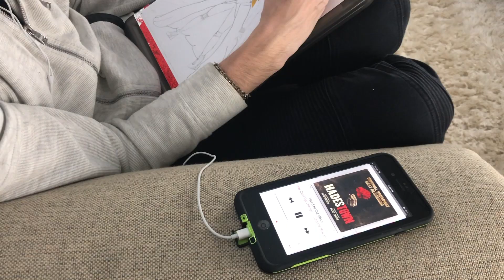Inside and Out of Halloween 2019 with Kent Burns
Red Pearl Prince Presents:
Come along for an emotional rollercoaster as you get to know me, Kent Burns the Red Pearl Prince.